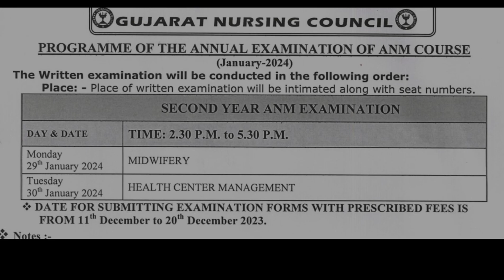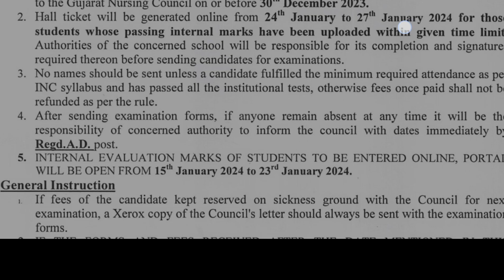ANM 2nd year Exam Notification Gujarat Nursing Council